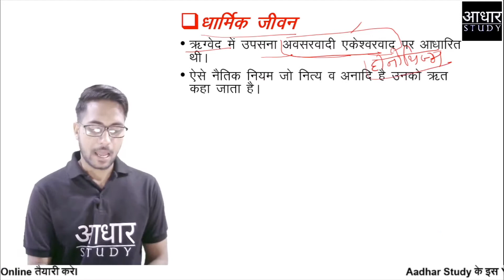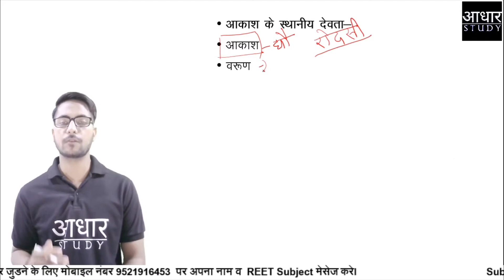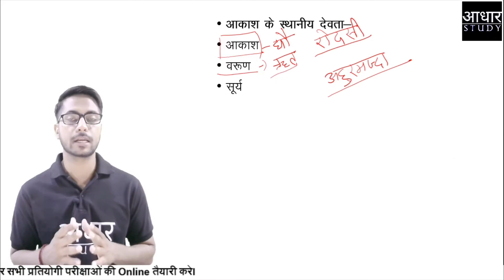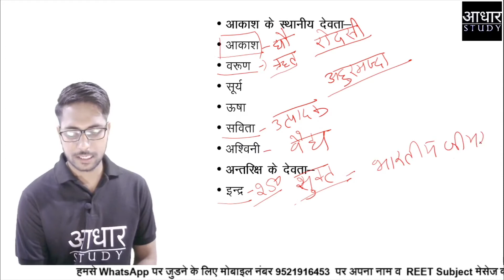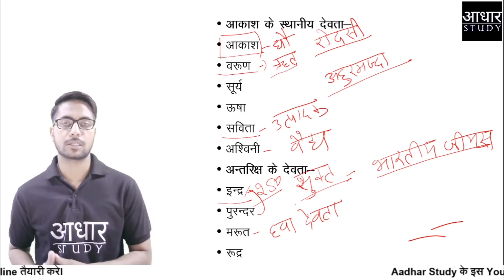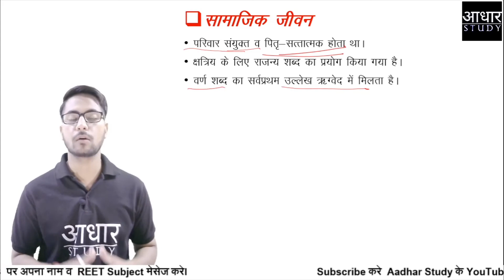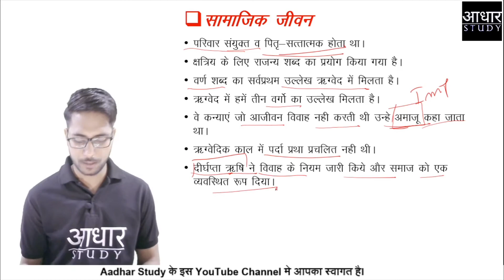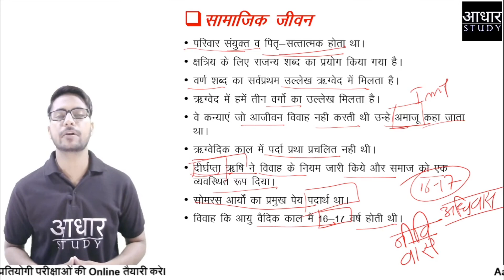REET: वैदिक संस्कृति - धार्मिक व सामाजिक जनजीवन | Vedic Civilization | Vedic Period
In this video you will learn about many facts and general knowledge about Vedic period.

हमारे चैनल पर शिक्षा मनोविज्ञान तथा रीट से संबंधित अन्य विषयों की Classes भी उपलब्ध है , जिनकी Playlist के link नीचे दिए गए है-